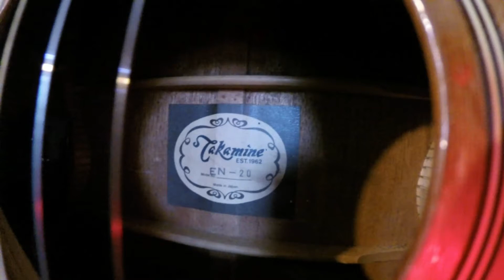Takamine EN-20 - 1987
***VENDU***SOLD***

Made In Japan in 1987

Electro - acoustique

Table en Cèdre, dos et éclisses en Acajou, manche acajou et touche en ébène.